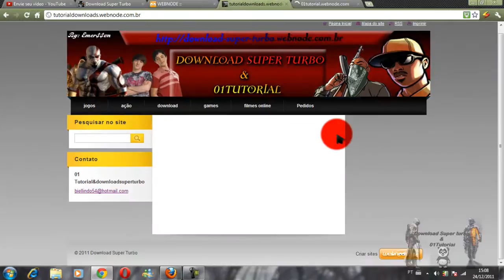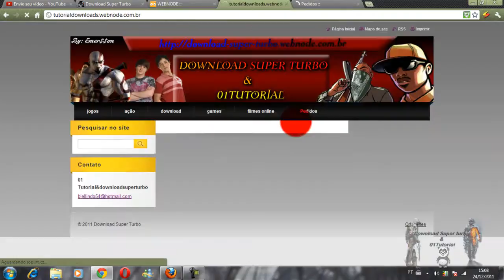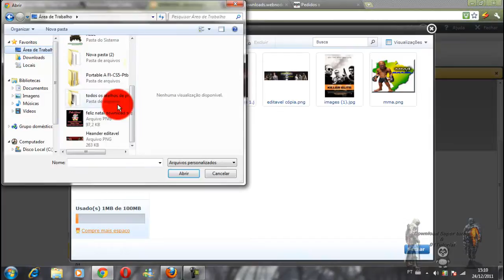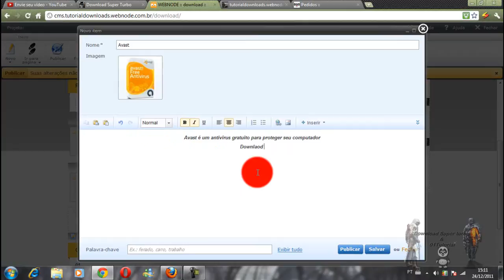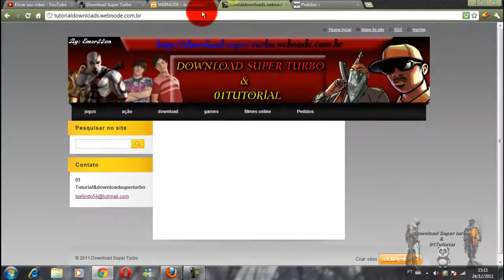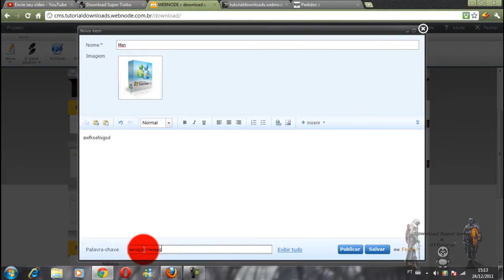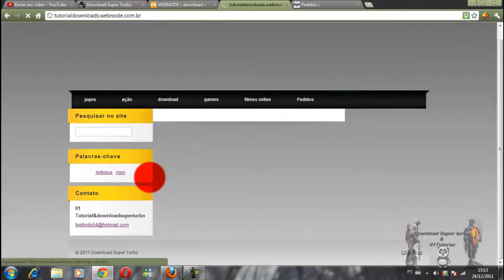Como colocar palavra chave em seu site do webnode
olá pessoal hoje vou ensinar a como colocar palavra-chave no seu site do webnode